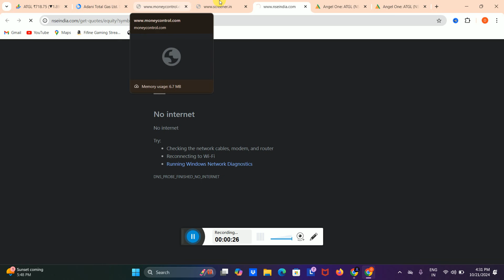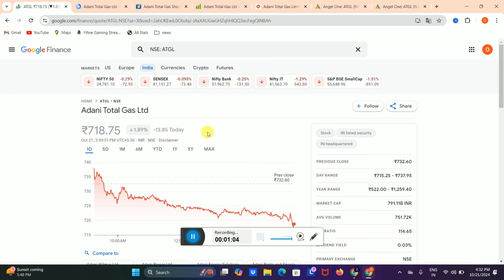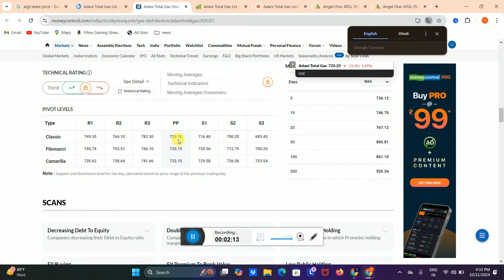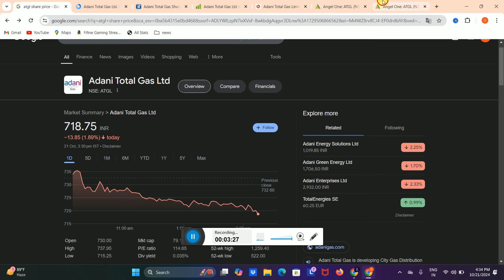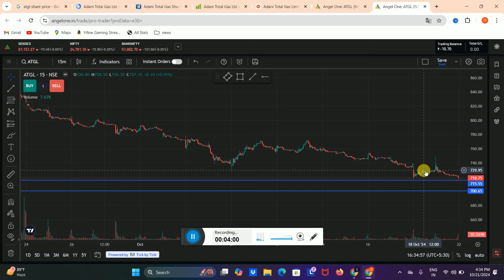Adani Total Gas Share Latest News ✅ Adani Gas Latest News Today 🟢 Adani Gas Share 22 oct TARGET